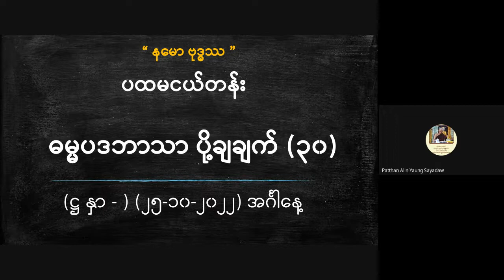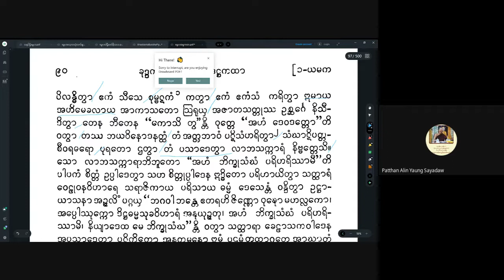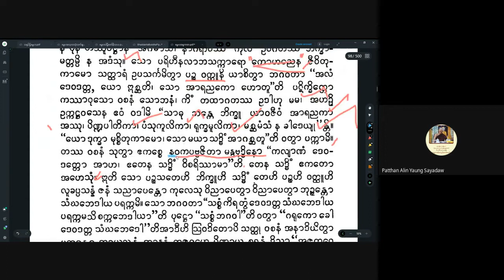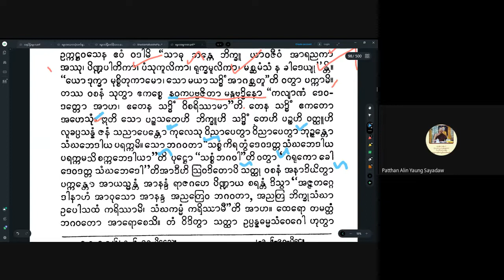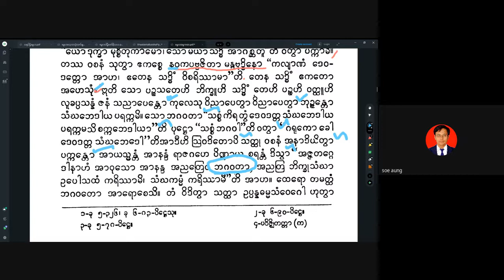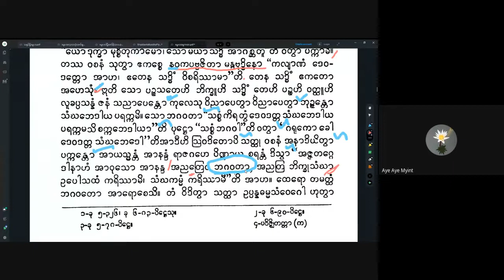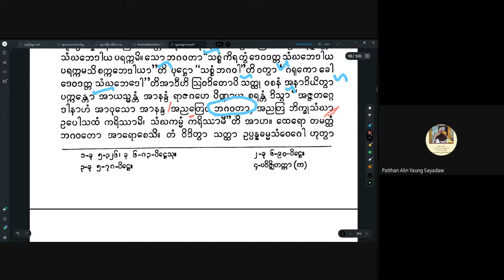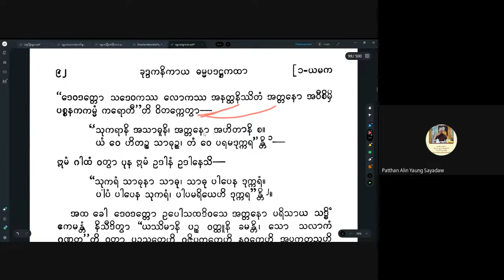အရှင်ပညာသေဋ္ဌာလင်္ကာရ_ပထမငယ်တန်း_ဓမ္မပဒသင်ခန်းစာ(၃၀)_20221025